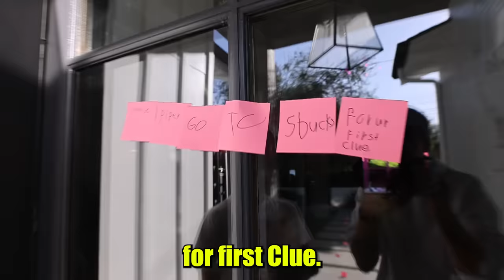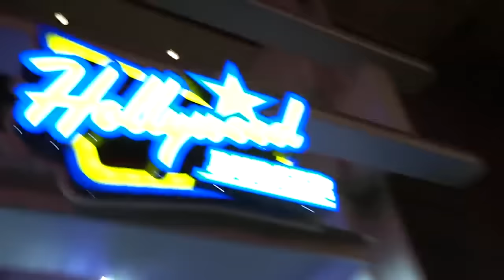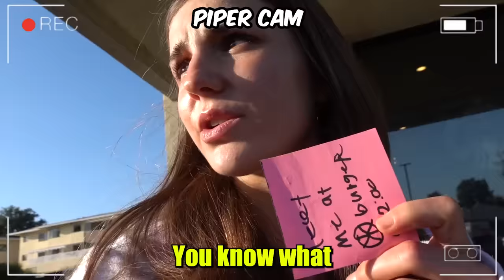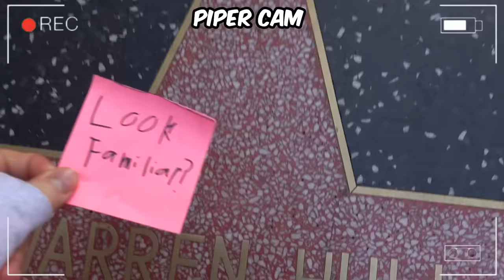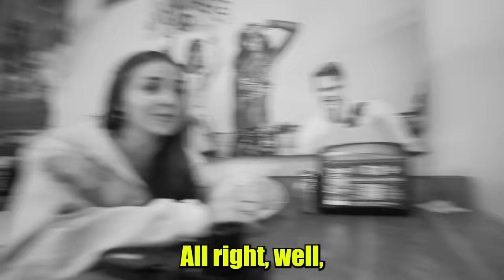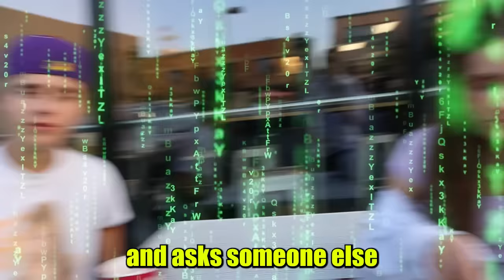Recreating to Our FIRST KISS!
Recreating our FIRST KISS crazy to think it was 3 years ago!

Girlfriend Catches Boyfriend Cheating With Her Best Friend!